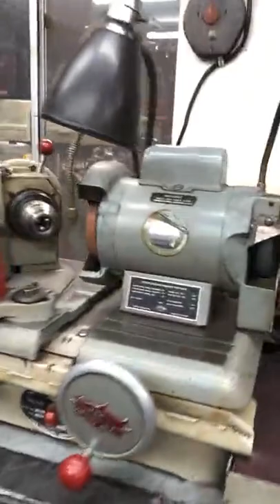EB TAKEOVER: Maloof Racing Engines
Join the @MaloofRacingEngines family as they take you on a tour of the high-performance engine shop located in San Gabriel, CA. And be sure to tune into their new @Netflix show "Drive Hard: The Maloof Way" premiering 8/26!